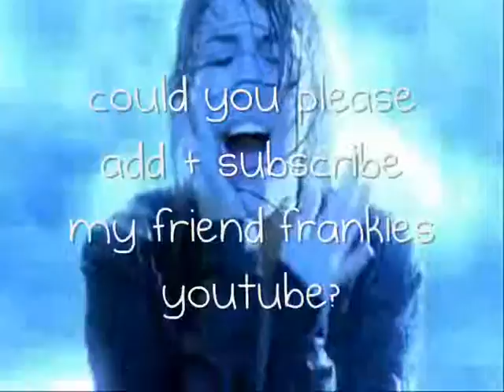Please Watch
her youtube is xdorkiecyrusx